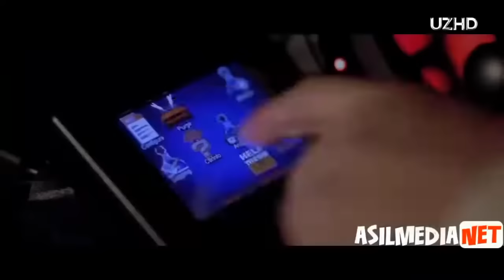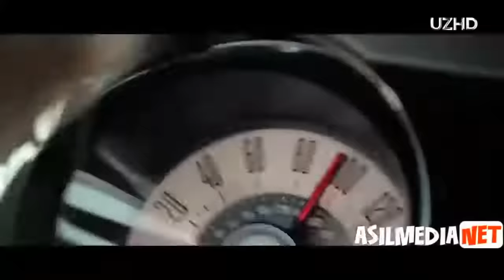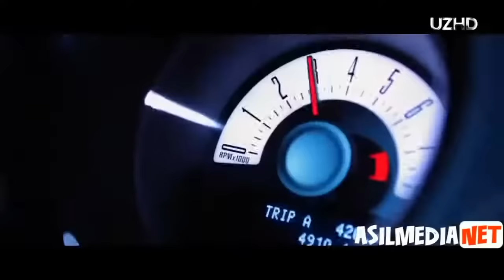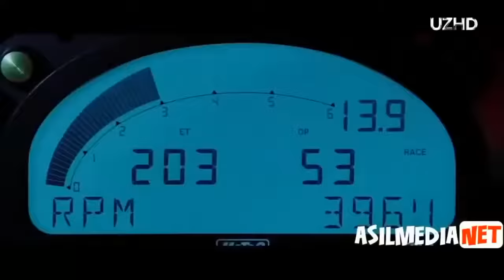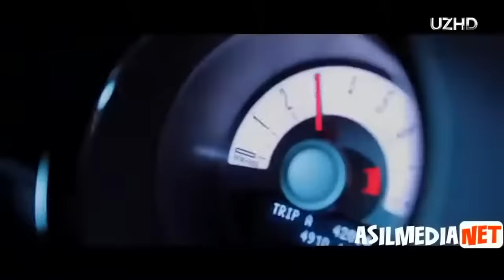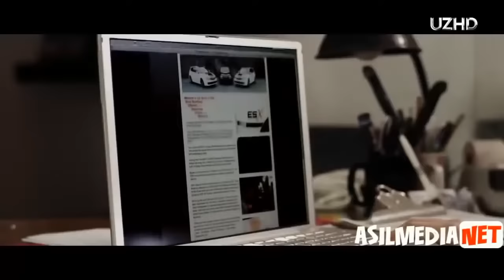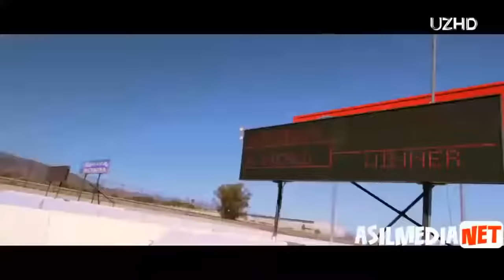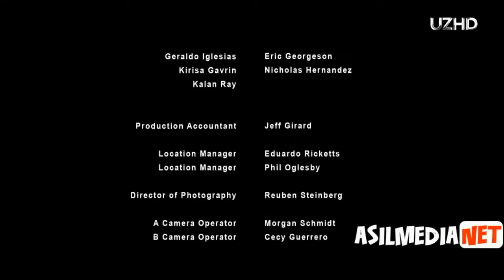Yangi tarjima kinolar 2024 uzbek tilida янги таржима кинолар узбек тилида 2020 янги боевик кино 202